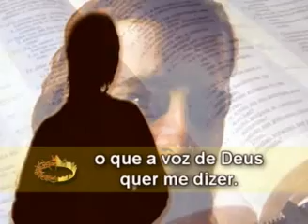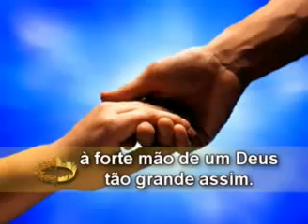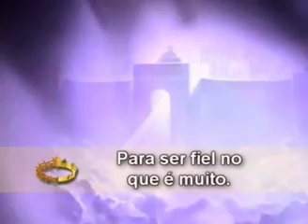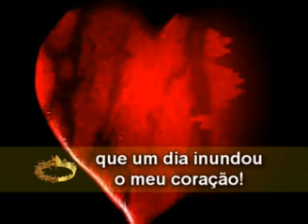Fiel a Toda Prova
Louvor Jovem